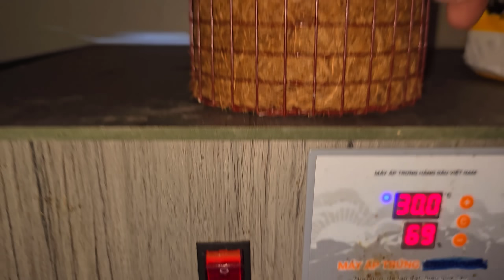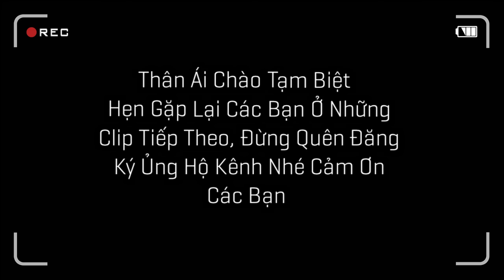Thử Đặt Camera Xem Cách Con Baba Nó Đẻ Như Thế Nào Và Thu Hoạch Được Một Rổ Choè Non / Quế Nghịch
Thử Đặt Camera Xem Cách Con Baba Nó Đẻ Như Thế Nào Và Thu Hoạch Được Một Rổ Choè Non
Young Bird's Nest
Raising birds to give birth in a cage
animal